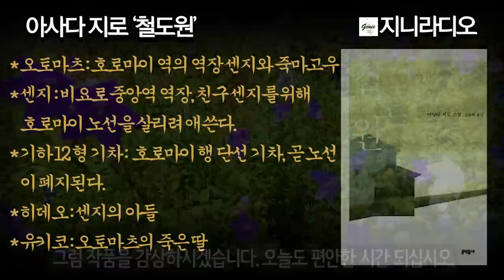‘아사다 지로’의 ‘철도원’/ 육친의 정과 사랑, 선량함으로 채색된, 눈에 보이지 않는 아름다움이 절묘하게 묘사된 마음이 훈훈해지는 소설/ 책읽어주는여자/ 지니라디오/ 오디오북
* ‘아사다 지로’의 ‘철도원’/에 대하여

   짧은글, 긴 이야기
              소설의 마침표는 한 방울 맑은 눈물이었다.
                        그리고 온전하게 남는 침묵 같은 여운...

  안녕하세요? 노을님! 지니입니다.
  오늘은 일본의 현대문학작가 ‘아사다 지로’의 대표작 ‘철도원’입니다.
  작가에 대해서는 저의 채널에서 이미 두 차례 소개한 바 있어 이번에는 생략하겠습니다.
  1997년에 아사다 지로는 첫 소설집 ‘철도원’으로 제117회 나오키 상을 수상했습니다.
  이 소설집은 1999년에 ‘문학동네’에서 출간했고, 번역은 일본문학 전문 번역가 양윤옥님이 하셨습니다.

‘철도원’의 작품 개요는 ‘나라 신문’의 서평과 역자 후기로 대신하겠습니다.

‘육친의 정과 사랑, 선량함으로 채색된, 눈에 보이지 않는 아름다움이 절묘하게 묘사되어 자기도 모르게 마음이 훈훈해진다.’ -나라 신문

“정말 울었다. 가슴이 뭉클했고, 정화되는 것을 느꼈다. 따뜻한 감동에 한동안 아무것도 하지 않고 가만히 있었다. 근래에 드문 소박한 경험이다.”
                                                                                                       -역자 후기 중에서
그럼 작품을 감상하시겠습니다. 오늘도 편안한 시간 되세요.

* 본 영상은 1999년도에 출간한 절판된 책의 작품으로 제작하였습니다.

[타임라인]
00:00:11  들어가며, 작품 개요
00:01:52  이야기 시작